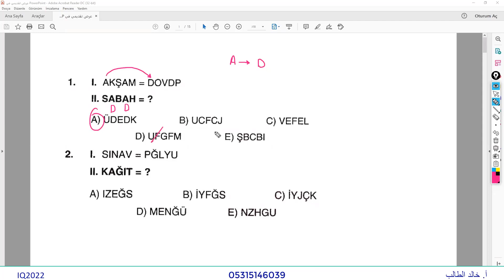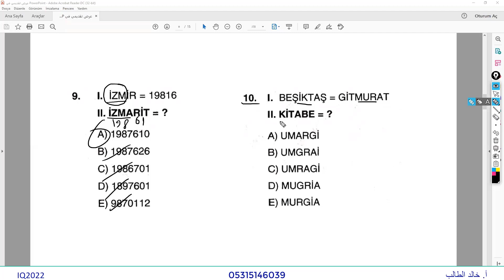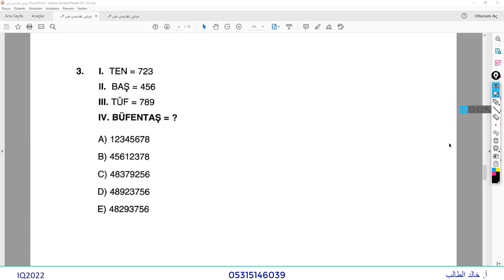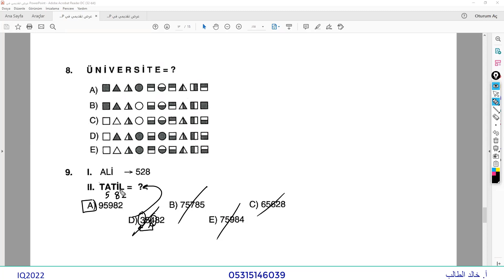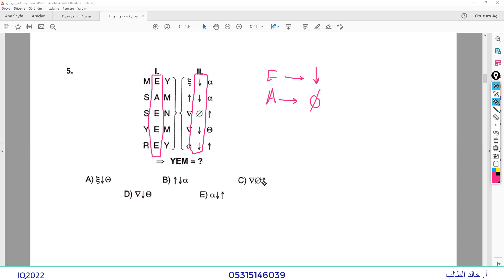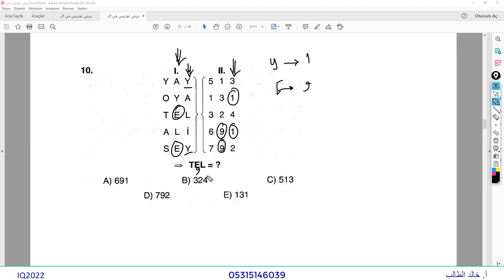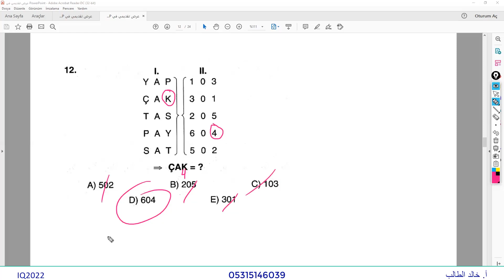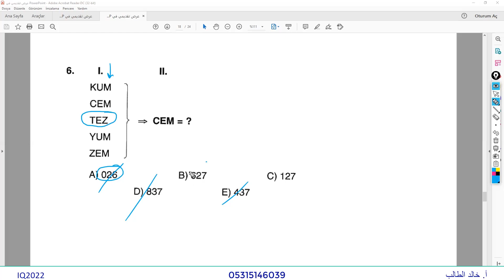IQ 1 - الدرس الأول - الشيفرات .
منهاج متربول
الكتاب الأول
الوحدة الأولى
دروساونلاين مسجلة  - مادة الايكيو .